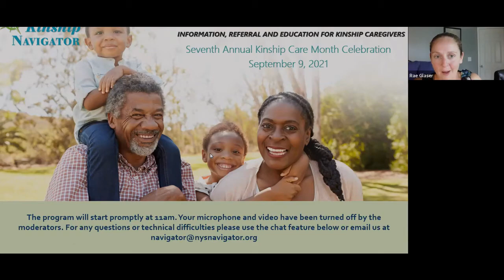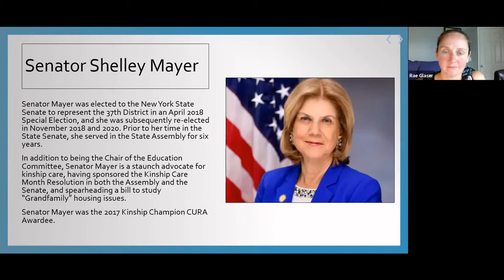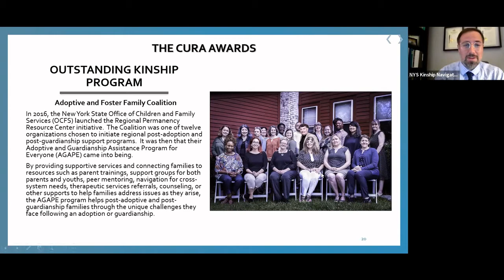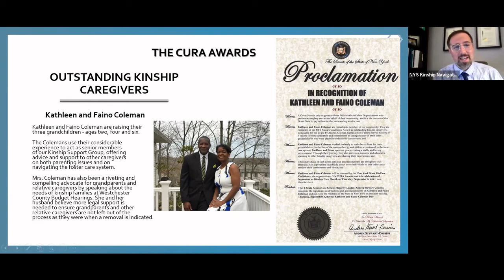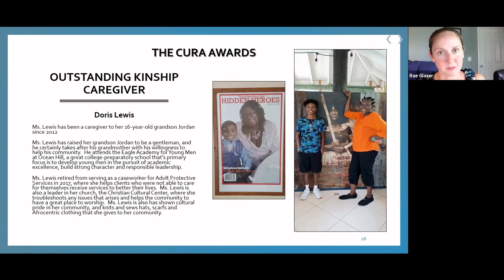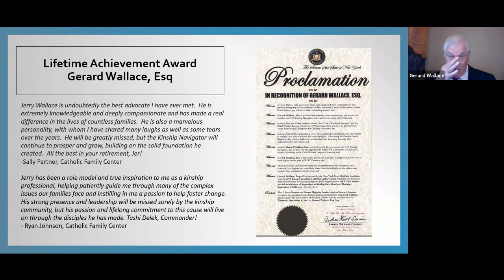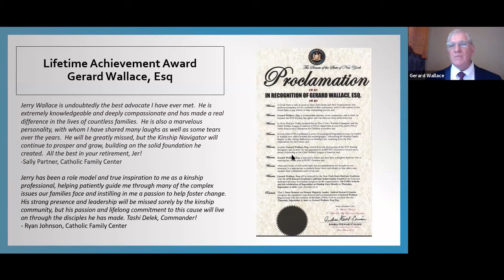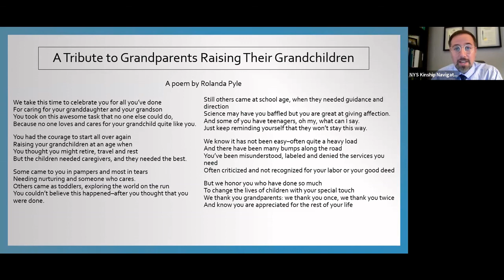Kinship Care Month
The New York State KinCare Coalition hosted the 8th celebration of September as Kinship Care Month with an online event and presented its 7th annual CURA Awards to outstanding caregivers, organizations, professionals, and champions around the state.
“Today, we celebrate the treasured natural resource of kinship caregivers statewide, and highlight the important contribution that kin play in supporting and raising children, along with the advocates who fight so fiercely for them,” said Rae Glaser, Director of the NYS Kinship Navigator, an information, referral, and advocacy program for kinship caregivers in New York State.
Kinship Care refers to non-parent relatives - grandparents, aunts, uncles, adult siblings - or close family friends who take on the responsibility of raising a child when the parent is unable to do so. In New York, some 195,000 children are living with relatives or family friends who are their primary caregivers.
The annual kinship care month celebration took place via Zoom and featured remarks from NYS Senate Majority Leader Andrea Stewart-Cousins; Assemblyman Andrew Hevesi and New York State Senator Shelley B. Mayer.
The Lifetime Achievement Award for Kinship Care was presented to Gerard Wallace, Esq., the founding Director of the NYS Kinship Navigator. From 1999 to 2005, Wallace was director of Hunter College’s Grandparent Caregiver Law Center, and from 2005 to 2010 served as project consultant for the AARP Kincare Project. He is past director of the National Committee of Grandparents for Children’s Rights and has written extensively on kinship care policy and practice.
CURA Awards, from the Latin “to care,” were presented to:
• Outstanding Professional: Marya Gilborn, Director of Social Services, The Family Center
• Outstanding Organization: Adoptive and Foster Family Coalition (AFFCNY)
• Kinship Champion: NYS Senator Roxanne Persaud, Chair of Committee on Social Services
• Outstanding Kinship Caregivers
o Kate & Dave Kruk, Rotterdam
o Kathleen and Faino Coleman, White Plains
o Ellen Early, Cazenovia
o John Medina, Brooklyn
o Doris Lewis, Brooklyn
The program also included a presentation from Pat Lincourt, Associate Commissioner for the NYS Office of Addiction Services and Supports titled “Kinship Care Toolkit for Talking About Parental Addiction: Addressing Substance Use and Related Mental Health Concerns.”
“We’re so pleased to be able to highlight the important contribution that Kinship Caregivers play in supporting and raising children,” said Glaser. “Each of these honorees is helping to raise stronger kids and build a better future for all of us in New York.”

Kinship Month Celebration
9/9/21

• 0:00 – 11:45   Welcome, Rae Glaser, Director, NYS Kinship Navigator
• 11:45 – 15:57  Assemblyman Andrew Hevesi
• 15:57 – 20:49  NYS Senator Shelley Mayer
• 20:49 – 25:43  NYS Senate Majority Leader Andrea Stewart-Cousins
Cura Awards
• 25:44 - 29:26 Introduction
• 29:26 – 35:31  Kinship Champion: NYS Senator Roxane Persaud
• 35:31 – 40:05  Outstanding Organization: Adoptive and Foster Family Coalition
• 40:05 – 46:25  Outstanding Professional: Marya Gilborn, The Family Center
Outstanding Kinship Caregivers
• 46:25 – 51:45  Kate and Dave Kruk, Rotterdam
• 51:45 – 57:26  Kathleen and Faino Coleman, White Plains
• 57:26 – 1:05:52  Ellen Early, Cazenovia
• 1:05:52 – 1:11:43 John Medina, Brooklyn
• 1:11:43 – 1:14:52 Doris Lewis, Brooklyn
• 1:14:15 – 1:15:53 Awards Wrap Up, Ryan Johnson, Associate Director, NYS Kinship Navigator
• 1:15:53 – 1:25:37 Introduction, Rae Glaser
• 1:25:37 – 1:32:44 Tribute Video, Ryan Johnson
• 1:32:45 – 1:58:16 Gerard Wallace, Esq., Founding Director of the NYS Kinship Navigator
Kinship Care Toolkit for Talking About Parental Addiction
• 1:58:18 – 2:11:39 Pat Lincourt, Associate Commissioner, NYS Office of Addiction Services and Supports
Closing
• 2:11:39 – 2:14:44  Ryan Johnson